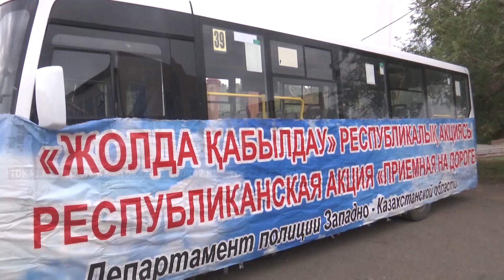ПРИЁМНАЯ НА ДОРОГАХ ОБЛАСТИ